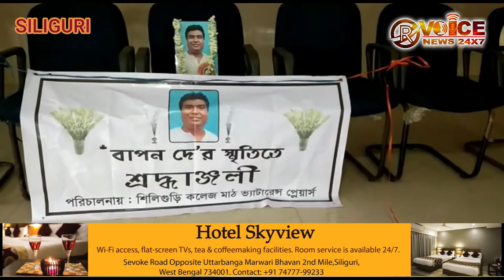শিলিগুড়ি কলেজ মাঠ ভ্যাটারেন্স প্লেয়ার্স এর পক্ষ থেকে আজ ৺বাপন দের তৃতীয় মৃত্যু বার্ষিকী পালন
শিলিগুড়ি কলেজ মাঠ ভ্যাটারেন্স প্লেয়ার্স এর পক্ষ থেকে আজ সারাদিন বিভিন্ন অনুষ্ঠানের মধ্যে দিয়ে ৺বাপন দের তৃতীয় মৃত্যু বার্ষিকী পালন করা হলো।